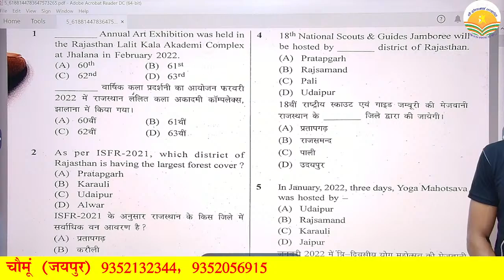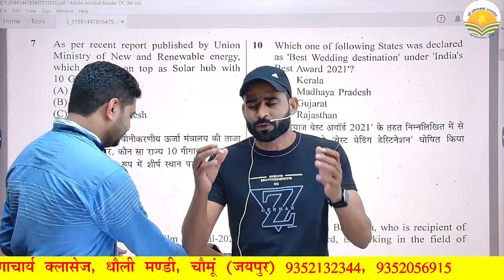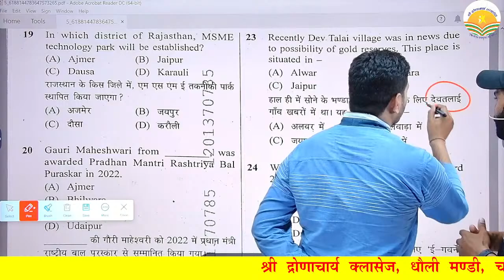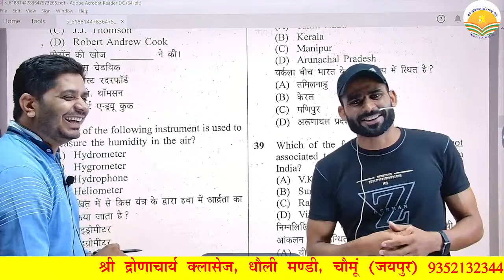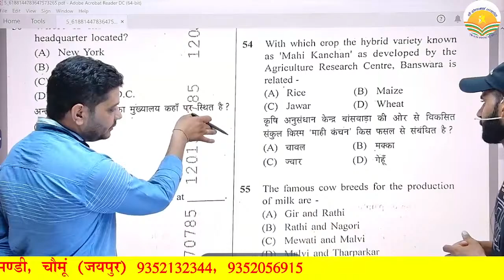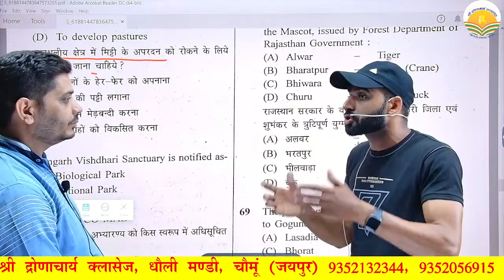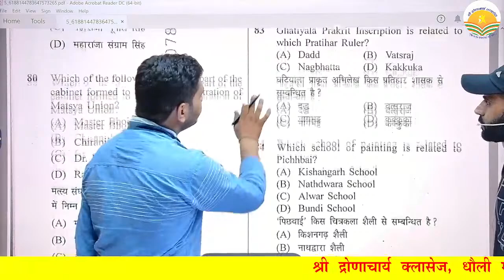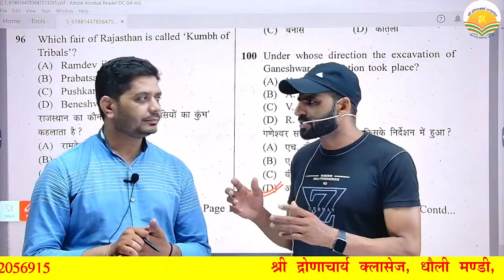Lab Assistant 29 june 2022 Answer Key || RSMSSB Lab Assistant Answer Key